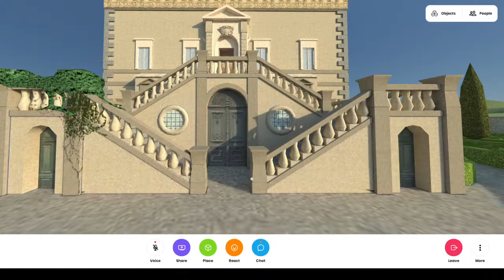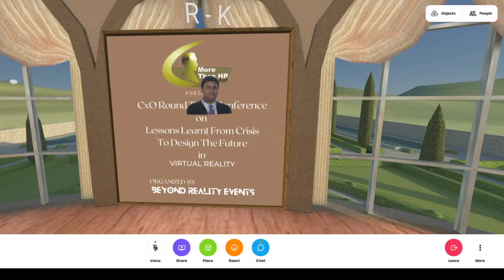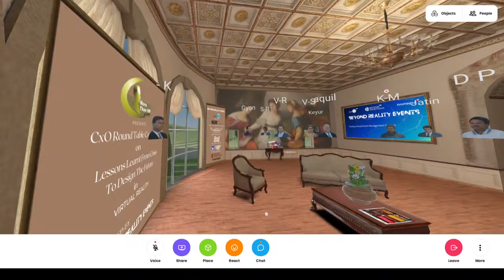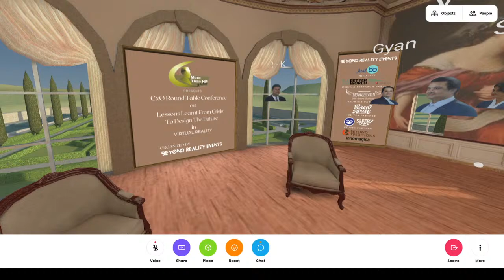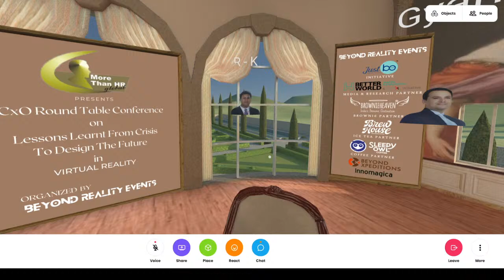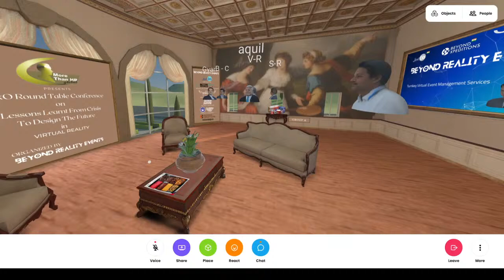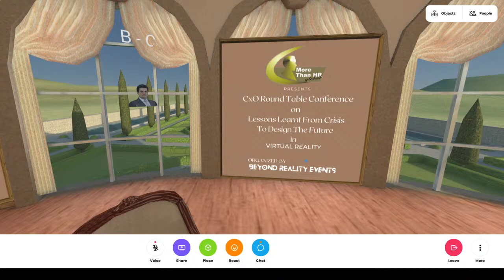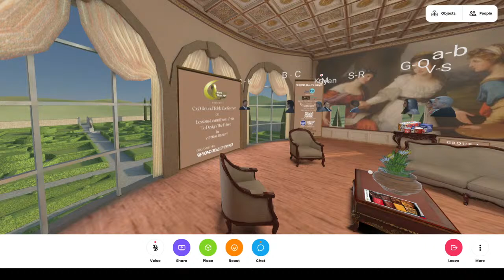More Than HR Global - CXO Round Table On ‘Lessons Learnt From Crisis to Design The Future’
First of its kind VR based Conference by MTHRG, in association with ‘Beyond Reality Events’. Confluence of 12 Thought Leaders in HR, Business and Education from across the globe

Date: Saturday 13th Feb 2021
Time: 6pm to 8:30pm IST
7.30 am to 10 am EST

Event Agenda:
6:00 pm to 6:20 pm: Welcome address & context setting By Rajesh Kamath (Event Moderator & Co- Founder MTHRG)
6:20pm to 7:05 pm: Part One -
Personal sharing of experiences by Speakers - Lessons from the Crisis.
7:05 pm to 7: 10 pm: Session Break
Grab your cup of Tea/Coffee and meet back at 7:10 PM
7:10 pm to 8:05 pm: Speakers share their thoughts on 'Co-designing' the Future
8:05 pm to 8:15 pm: Team Beyond Reality Events talk about their VR  platform
08:15 pm to 8:25 pm: Q&A from Live Audience
8:25 pm-8:30 pm: Closing Note by Rajesh Kamath

Event Organisers:
Beyond Reality Events: A Virtual Reality Initiative of ‘Just Be’

Event Partners:
Coffee Partner: Sleepy Owl
Snack Partner: Brownie Heaven
Ice Tea Partner: Brew House Tea Brewing Co.
Media and Research partner: Better World

Speakers
1. Rohit Thakur - Chief Human Resources Officer at Paytm
2. Vinay Ranjan - Director Personnel at Eastern Coalfields Ltd
3. Dr. Tanaya Mishra - Global CHRO @ Essar Projects
4. Raj Raghavan - Senior Vice President & Head of Human Resources: Indigo
5. Debi Prasad Das - CEO at Potential^Infinity, Ex-CHRO & SVP CEAT
6. Bhavesh Chandaria - Learning Specialist,Business Head at Safintra Rwanda Limited, A member of SAFAL Group, Africa
7. Sukumaran Mariappan - Vice President - Global Transformation & People Analytics (US), Trimble Inc.
8. Prof Vasanthi Srinivasan - Professor in the Organizational Behavior and Human Resource Management: IIM-Bangalore
9. Gyan Nagpal - Author and Business Consultant, Singapore
10. Aquil Busrai - Chief Executive Officer at Aquil Busrai Consulting
11. Anil Dhankher - Start Up Inspirator & Navigator, Management Consultant & Community Worker Ex-CHRO Abu Dhabi Commercial Bank
12. Sunita Raut - Consultant, Four Rooms of Change and Social evangelist (Sweden)

MTHRG Core Team
1) Rajesh Kamath
2) Vipul Agarwal
3) Keyur Jani
4) Rajesh Gupta

Beyond Reality Events Team
1) Guramrita Oberoi
2) Kanishk Malick
3) Kartik Sachdev

Please use the chat window on the YouTube channel to interact with the Speakers